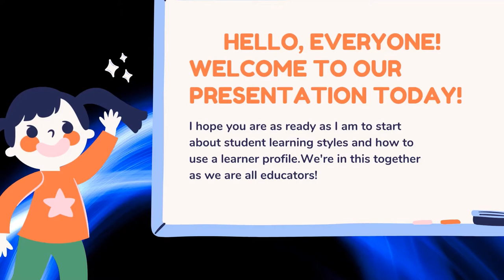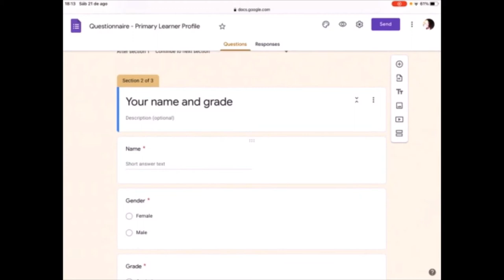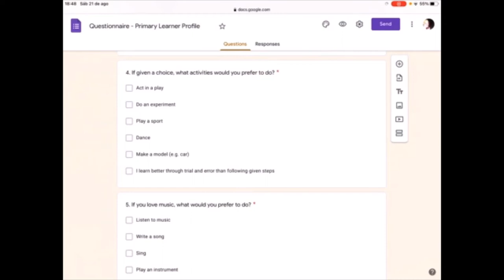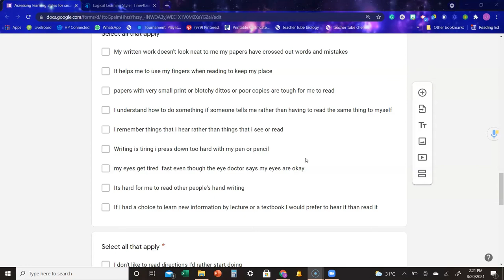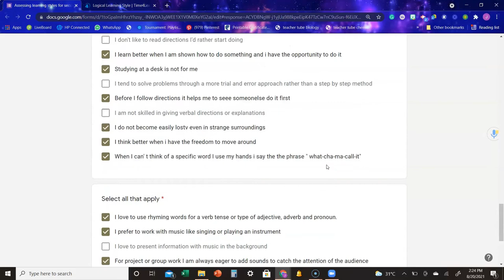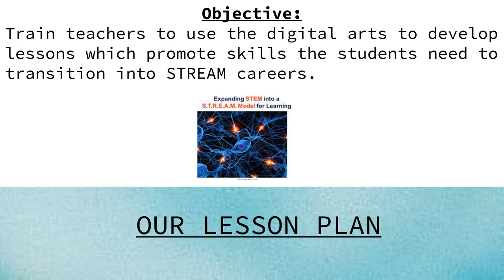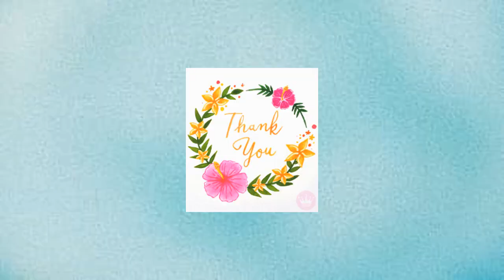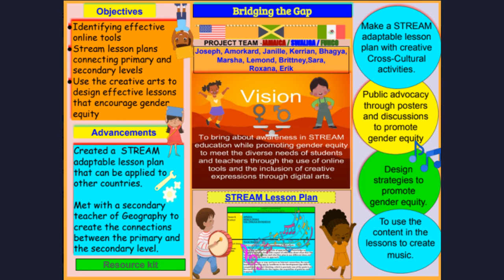Bridging the Gap in STEM Education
Presented by:
Ministry of Education, Youth, and Information, JAMAICA
Fundación para el Conocimiento y la Cultura Digital, MEXICO
Swaliga Foundation, USA